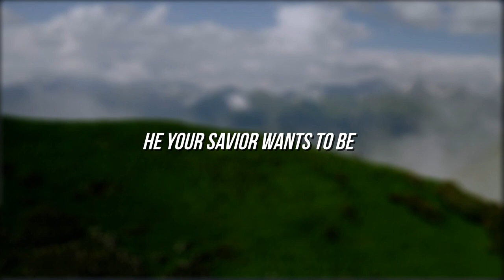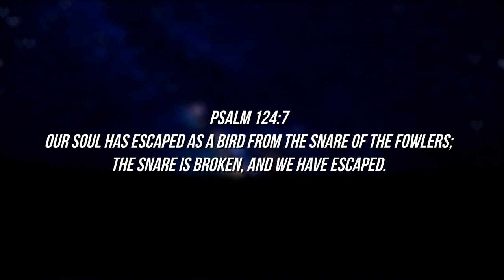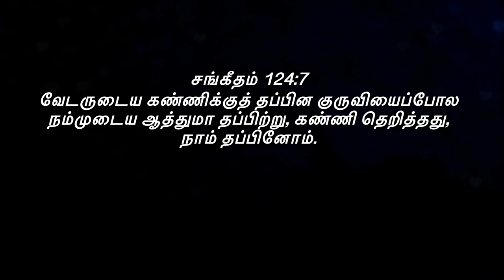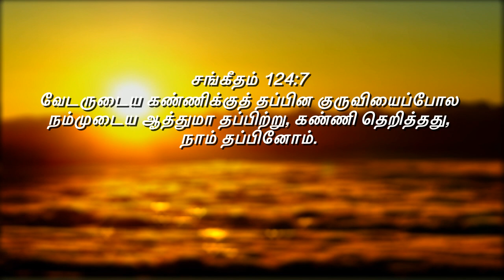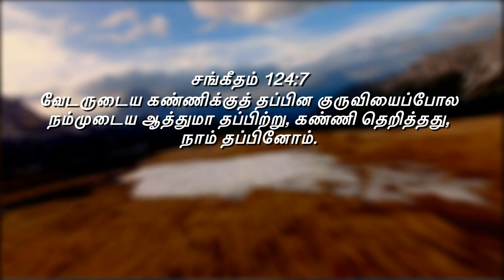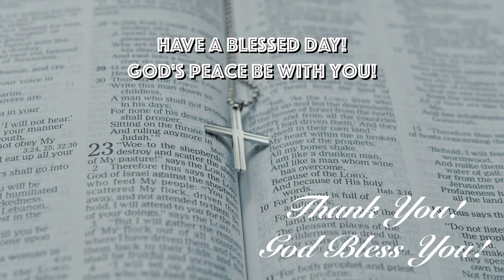அவர்களுடைய பற்களுக்கு இரையாக ஒப்புக்கொடார்..!